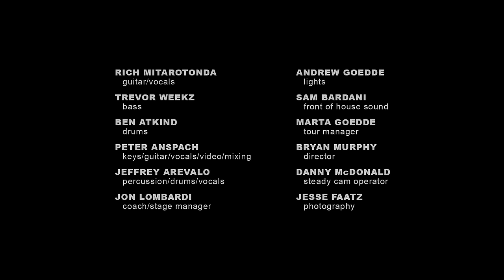Goose - AUATC (Bon Iver) - 10/19/20 Frederick, MD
Goose performs AUATC by Bon Iver live at the Frederick Fairground in Frederick, MD on 10/19/20